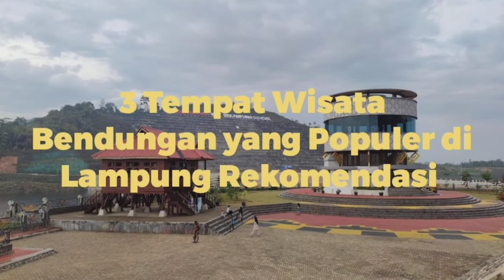Tempat Wisata Bendungan yang Populer di Lampung 2022 Rekomendasi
Bendungan di Lampung:
1. Bendungan way sekampung
2. Taman Wisata Way Rarem / Bendungan
     Way Rarem
3. Wisata bendungan Tirta Shinta